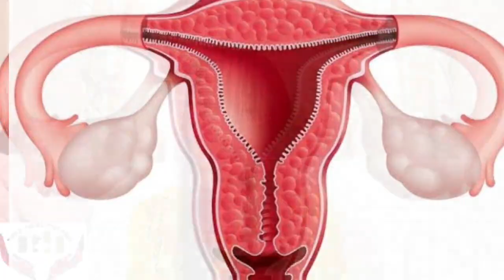तेजी से खून बढ़ाने के उपाय ||शरीर में खून की कमी को कैसे पूरा करें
Anemia symptoms in ladies
Extreme fatigue
Weekness
Pale skin.
Chest pain, fast heartbeat or shortness of breath .
Headache, deiziness or lightheadedness.
Cold hands and feet.
Inflammation or soreness of your tongue.
Brittle nails.

1-ladies m khoon ki kmi k lakshn
2-khoon ki kmi k karan
3-khoon ki kmi kyu hoti hai
4-anemia symptoms
5-Anemia